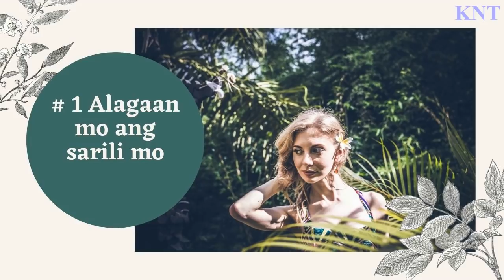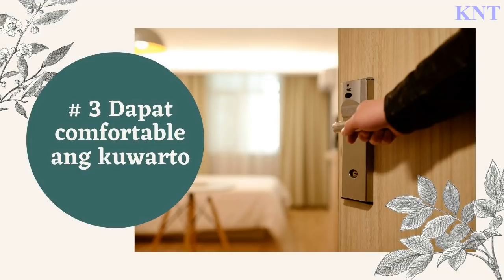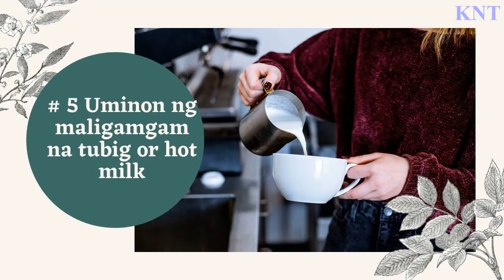8 Bagay Na Dapat Gawin Para Masarap ang Tulog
Mga bagay dapat mong gawin bago matulog
1.Alagaan mo ang sarili mo puwede ka rin maligo or mag half shower
2. Dapat comfortable ang kuwarto
3. Huwag kang masyado busog na busog pag gabi
4. Puwede uminum ka ng maligamgam na tubig o gatas
5. Iwas muna sa cafe at alak
6. Power off your body
7. Nakalista o nakahanda na lahat ang mga gagawin mo para bukas
8. Bibilangin mo ang lahat ng mga blessing na mairon ka.